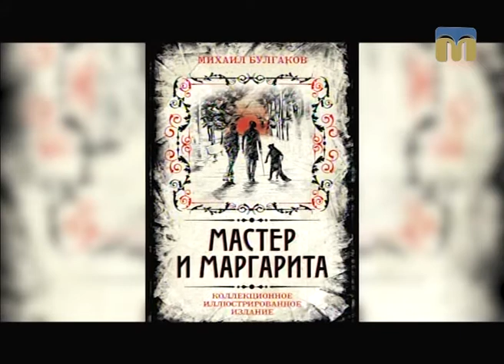Театр: містика на кожному кроці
Гість студії - актор і режисер Миколаївського академічного українського театру драми та музичної комедії  Сергій Чверкалюк.